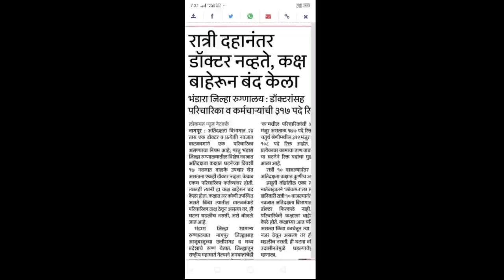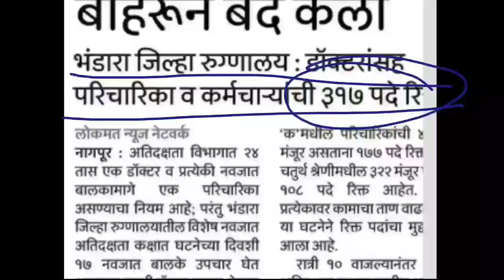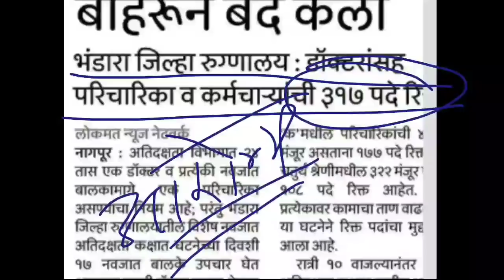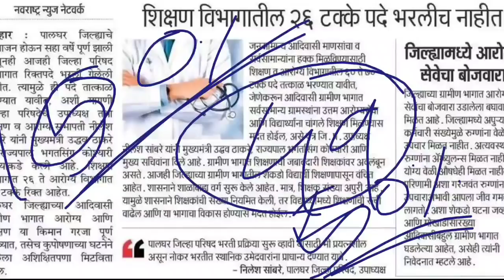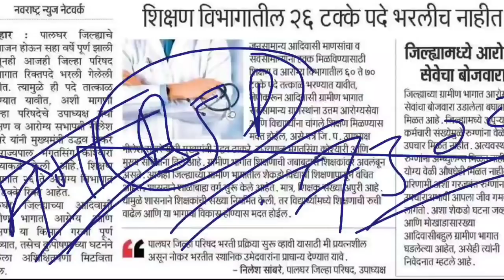आरोग्य विभाग भरती | जागा भरण्यसाठी मुख्यमंत्री यांना पत्र | रिक्त जागा भरण्याचे आदेश💐